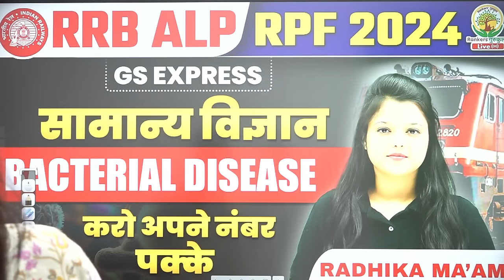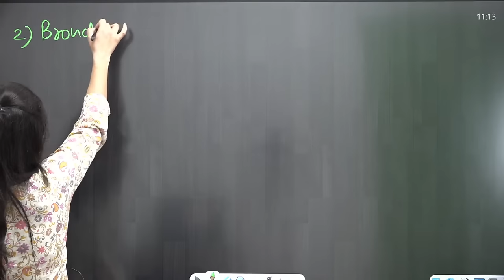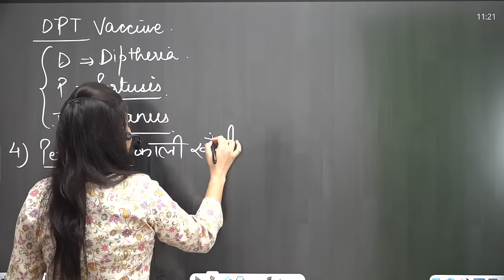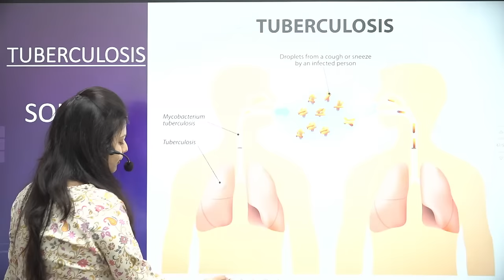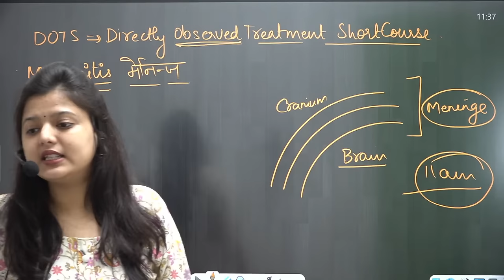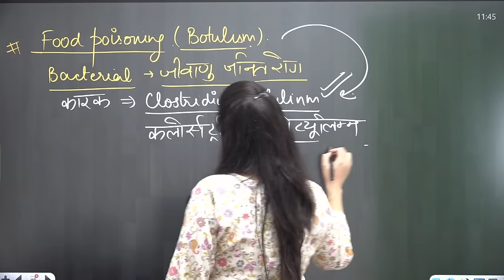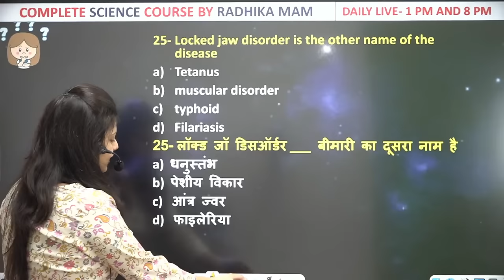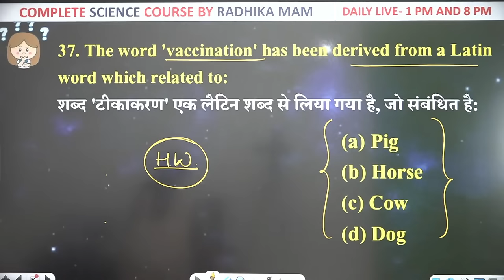🔥Bacterial Disease | Biology | RRB ALP 2024 | GS Express | Biology Radhika Ma'am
Why us ? 💭💭
📢 UPDATED CONTENT
2019, 2020, 2021, 2022, 2023 CDS , CAT , CGL 2019, 2020, 2021, 2022, 2023 MAINS )

 यदि आप हमारी 𝐎𝐧𝐥𝐢𝐧𝐞 𝐂𝐨𝐮𝐫𝐬𝐞 खरीदना चाहते हैं तो 𝐜𝐨𝐧𝐭𝐚𝐜𝐭 करें :
🔴YOUTUBE DAILY SCHEDULE🔴
08:00 AM - Current Affairs By Deepak Sir
09:00 AM - HIS/ECO GK By Deepak Sir
10:00 AM - Phy/Chem By Pushpendra Sir
11:00 AM - Biology By Radhika Ma'am
01:00 PM - Hindi By Swati Ma'am
05:00 PM - Pol/Geo/Static GK By Shivant Sir
06:00 PM - Reasoning By Vikramjeet Sir
08:30 PM - Maths By Aditya Ranjan Sir
10:00 PM - English By Prashant Solanki Sir